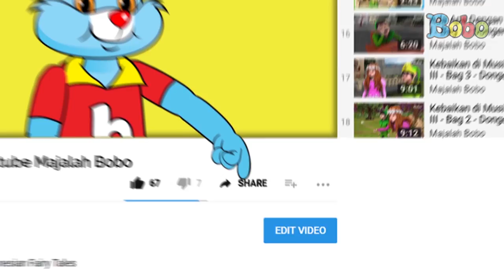Cobain, Yuk: Kopi Cokelat dan Puding Sagu dari Papua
Setelah kemarin mencoba Papeda dan keladi Tumbuk khas Papua, sekarang giliran Kak Nesya mencoba hidangan penutup dari Papua.
Kira-kira seperti apa, ya?
Saksikan selengkapnya di video ini, ya!

Produser: David Togatorop
Editor : Sigit Purnomo, Iveta Rahmalia
Script Writer : Cirana Merisa, Iveta Rahmalia, Sarah Nafisah
Videografer : Glent Bonefasio, Inggar Rivaldi
Video Editor: Glent Bonefasio, Inggar Rivaldi
Animator: Gita Nur Rakhmawati, Ferry Fernando, Charles Chenlin
Social Media Team : Sepdian Anindyajati